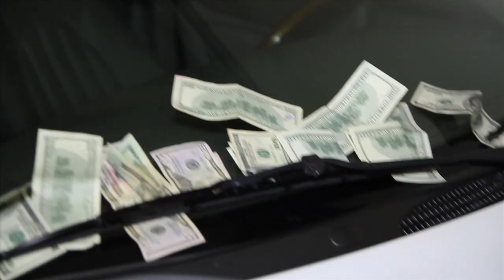Hot (of the DB'z) - "Ball Hog" - Directed by Jae Synth (Official Music Video)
Hot (of the DB'z)
"Ball Hog"
Director of Photography Jae Synth
Assistant Directed by Ran D and Lester Williams